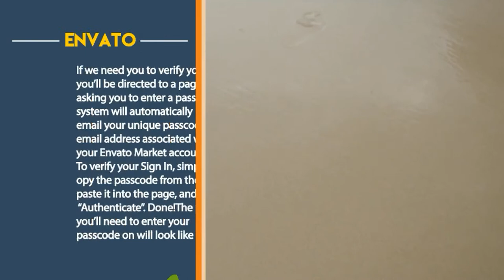FUN LOGO Reveal (Basic Package)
FUN LOGO Reveal for your brand and YouTube.
Available in Every Resolution. (720p, 1080p, 4k)
Changeable Colors.

Select this logo and send me on inbox and order gig so i will deliver this to u.